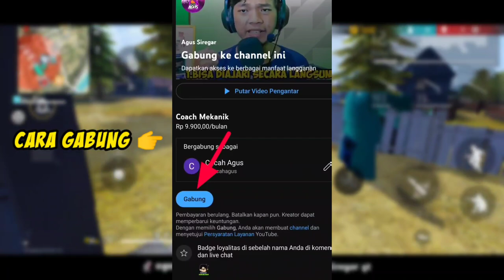5 KOMBINASI SKILL KARAKTER FREE FIRE TERBAIK DARI EVOS DIVINE - FREE FIRE INDONESIA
Video Kali Ini Saya Akan Membahas 5 Kombinasi Skill Free Fire Terbaik Dari Evos Divine Pastinya Bikin 1 Squad Pro Player Rata Pake Skill Ini